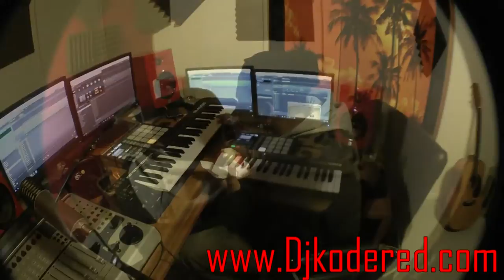Who's in the lab? "The Hitman" Prentis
Check you Dj Kode-Red and "The Hitman" Prentis in the lab making a beat.